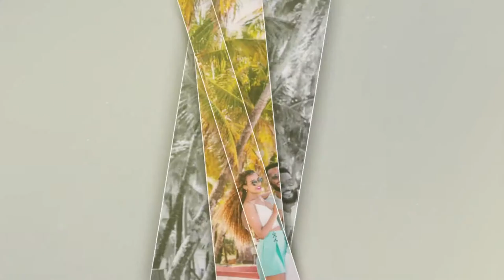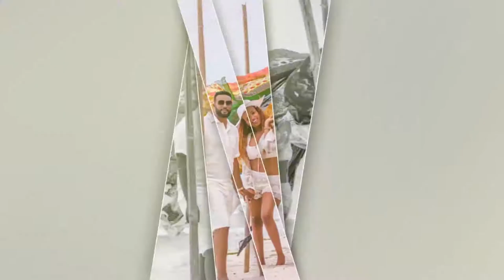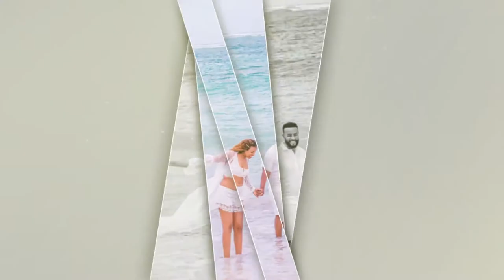በኬንያ ሞንባሳ ሰርጋቸውን ያደመቁትን ሙሽሮች ይመልከቱ - Ethiopian's Wedding in Mombasa Kenya